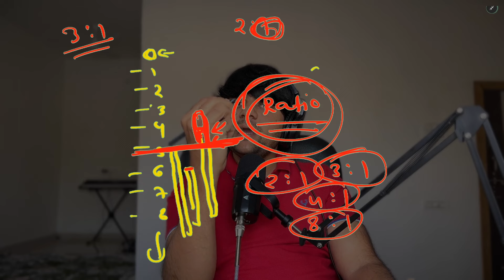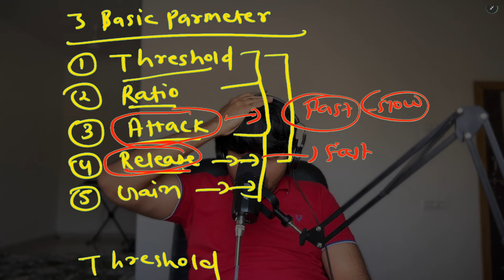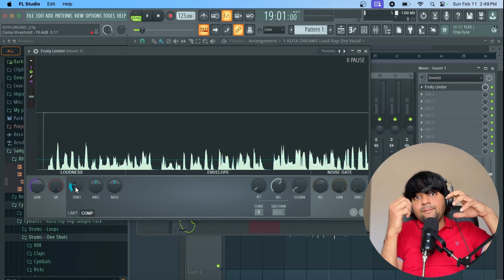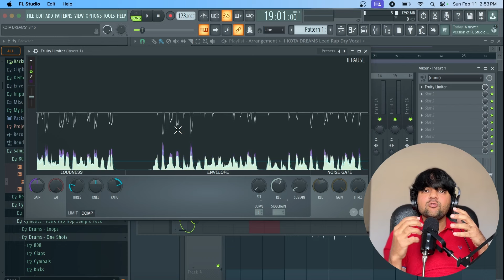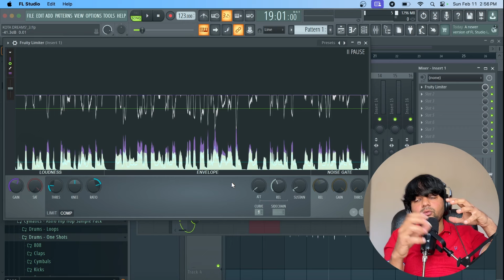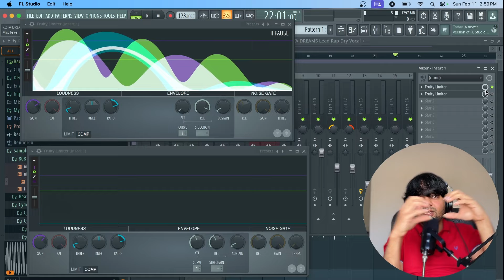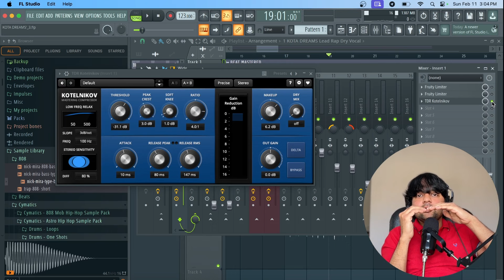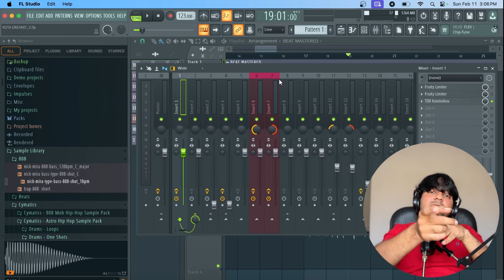Compression Explained in Detail | Vocal Compression | Ram Baan Series | Episode 2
Welcome to jeetu beats music production channel. subscibe and learn music production in funny and desi way.
नीचे दिये लिंक पर क्लिक कर के पायें FL Studio Complete Music Production Beat Making Course
Click On This Link To Get Complete FL Studio  Course in Hindi

Ready to take your vocals to the next level? Compression is your secret weapon! In this in-depth masterclass, we dive deep into the world of vocal compression, revealing pro techniques used by top music producers.

 Here's what you'll learn:

The fundamentals of compression: Understand how compression works and its impact on your sound.
Choosing the right compressor: Explore different compressor types and find the perfect match for your vocals.
Dialing in your settings: Discover the critical parameters for achieving powerful, transparent compression.
Common mistakes to avoid: Learn from expert insights to ensure your vocals shine.

How to compress vocals
How to make vocal sit on beat
How to mix vocals with beat
Vocal mix on beat
two track mix